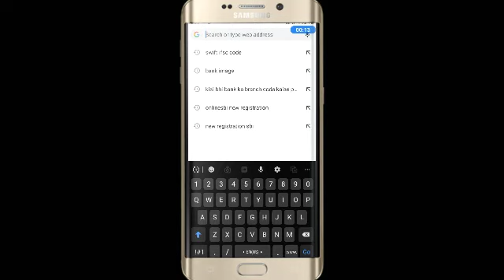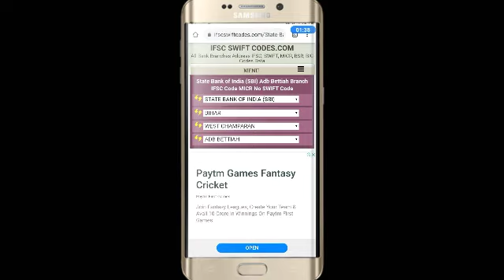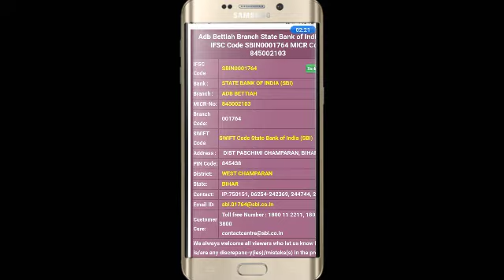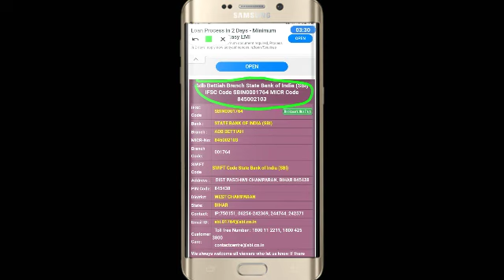किसी भी बैकं का branch code kaise jane | sbi ka branch code kaise patakare| ifsc code kaise patakare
.. Hello friends welcome BACK to OUR tech CHANNEL tech funs 5G So guys is video me bat karenge ki aap kaise bina bank jaaye kisi bhi bank ka IFSC CODE , BRANCH CODE, CUSTOMER  CARE NUMBER KAISE PATA KARE SO VIDEO PASAND AAYA HO TO VIDEO KO LIKE KARE OR CHANNEL KO SUBSCRIBE KARLE THANKS FOR WATCHING TAKE CARE